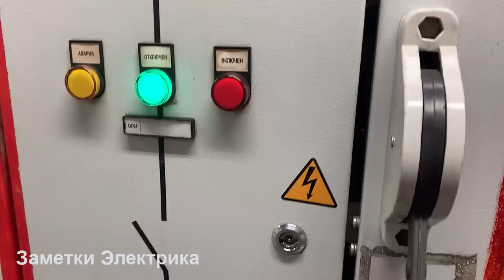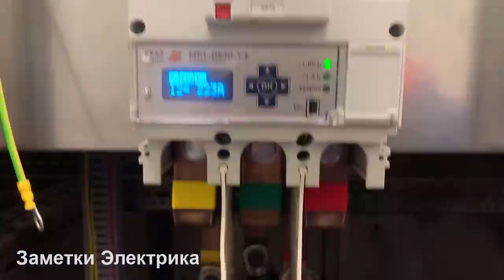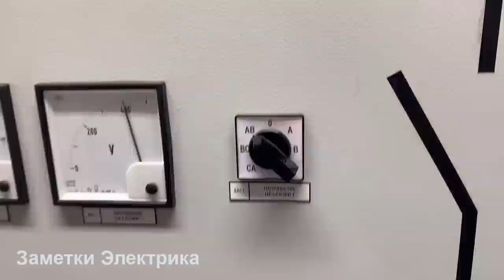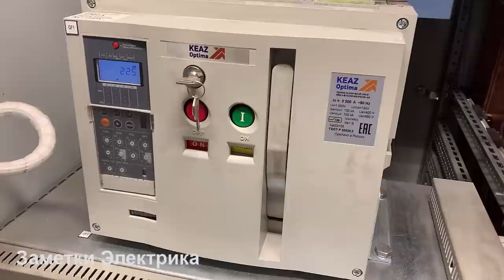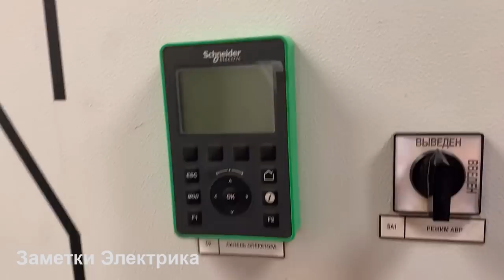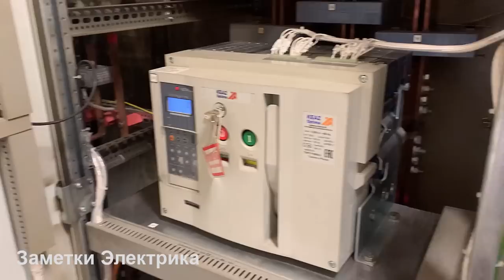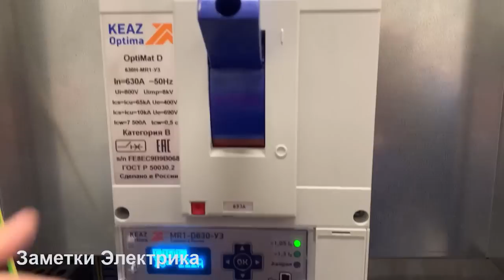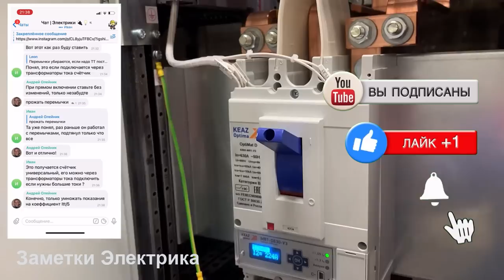"Перекрыло" автомат. Ищем причины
История про короткое замыкание на выводах автоматического выключателя Optimat D (КЭАЗ). Анализируем и ищем причины...